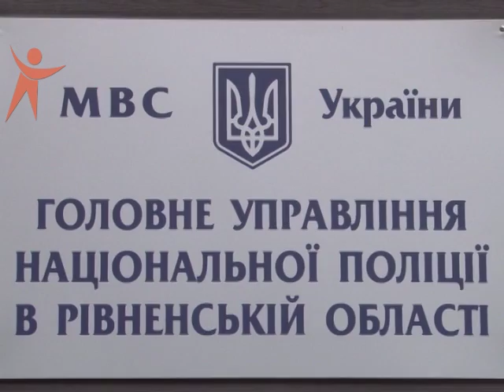NS 160628 Померла від сказу